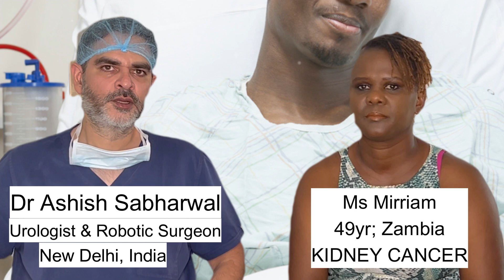kidney cancer treatment in india | Robotic Partial Nephrectomy in Zambia Patient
kidney cancer treatment in India in a patient from Zambia.
She was a 49 years female, Jehova's witness diagnosed with kidney cancer.
we saved the kidney and removed the cancer.
She is 10 days post-surgery and is very happy. watch her full interview.

Dr. Ashish Sabharwal the best Prostate and kidney cancer treatment specialist and best robotic surgeon in New Delhi, India shows happy patient stories in English and Hindi of Kidney cancer treatment review. He has trained at the University of Miami, the USA for Robotic surgery and treatment of kidney cancer stage 1 ( Renal masses or Lesions)by Robotic partial Nephrectomy. Robotic surgeon, Dr. Ashish has his own Centre by the name of Blue Ribbon Prostate Clinic in New Delhi, India. Dr. Ashish Sabharwal does Robotic Surgery in Delhi at Indraprastha Apollo Hospital, the best robotic surgery hospital in Delhi and the best hospital for Kidney cancer treatment in Delhi and Dr. Ashish is the best robotic surgeon in Apollo Hospital, Delhi. The best robotic partial nephrectomy treatment in Delhi is provided by Dr. Ashish Sabharwal. Apollo Hospital is the top kidney cancer hospital in India and Dr Ashish is amongst the top 10 Kidney cancer doctors in India who perform low-cost kidney cancer treatment.
In this treatment, We don't remove the whole kidney. We remove the cancer and save the kidney.
when the diagnosis is early symptoms are few
Dr. Sabharwal is considered the top doctor for kidney cancer treatment with robots in India and the top kidney cancer specialist in Delhi, India by his patients because he is one of the few urologists who have done a fellowship in robotic surgery from the USA, and also his main interest is the treatment of kidney and prostate cancer and many patients have been cured of cancer after getting treatment by Dr. Ashish Sabharwal.

The American company for DaVinci robotic surgery “Intuitive Surgical “ has made Dr. Ashish the proctor for robotic surgery in India. If they install any robot in any hospital in India and surrounding countries, they would call him to train the Urologists in that hospital in robotic surgery.